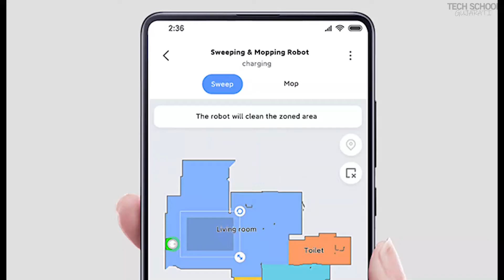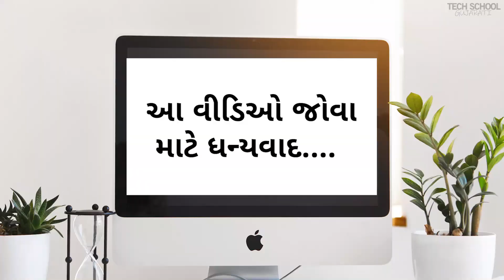મી રોબોટ વેક્યુમ - સાફ સફાઈ માટે નો રોબોટ | Mi Robot Vacuum MopP in Gujarati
જાણો એમ આઈ ના નવા વેક્યુમ રોબોટ વિષે...જેની મદદ થી તમે તમારા ઘર માં કચરો અને પોતું કરી શકશો.